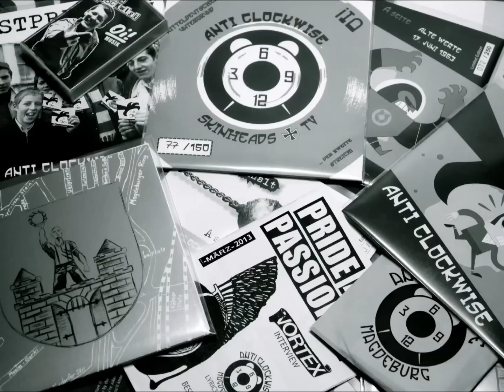AntiClockwise - ...wenn es nicht so traurig wäre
Von der Vol.4 (2015)

Du sitzt in der Bahn, und fühlst dich fremd
Siehst Kein Gesicht in dem dich erkennst
schau dich doch um, was kannst du sehen?
nur lehre Blicke, ein müdes Gähnen
und nachts im Suff, da zeigt man auch Gefühle
Schnaps und viele Tränen, unechte liebe
Das war doch schon immer so- warum denn anders machen?
Wenn es nicht so traurig wäre, könnte man lachen!

Ein schwerer Kopf, mit falschem Grinsen
Wollteste doch hier weg, und wer zahlt die Zinsen?
Spricht einer aus, was hier jeder denkt
Peinliches Schweigen, den Kopf gesenkt
Deinen ganzen Frust, prügelst du in die Kinder rein
Nachbarn hörn weg, wenn die Plagen schreien…
Das lief doch schon immer so, warum denn anders machen?
Dein Kleiner heult, du ziehst dir noch ne Pulle rein,
die Glotze an, was kann jetzt schöner sein?